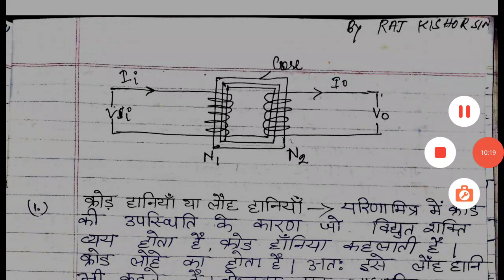ENERGY CONSERVATION Lecture #6(Unit #3 Power factor#Transformers)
For previous lecture